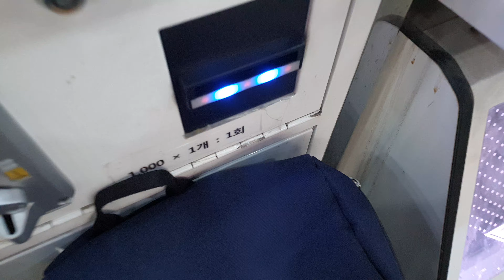동백 펀앤조이 지폐 오류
사장님 빨리좀 해결해주세요 1000원 날아갔어요